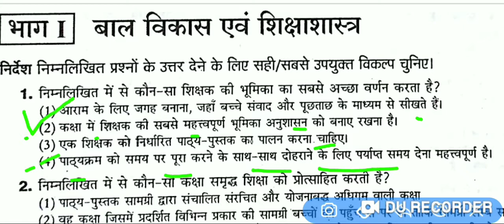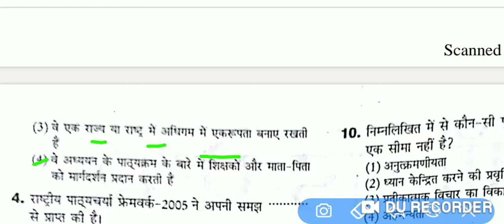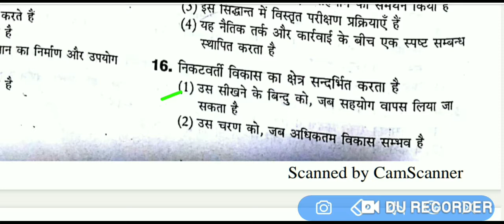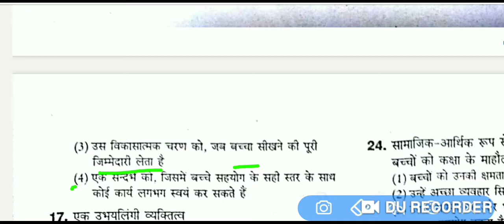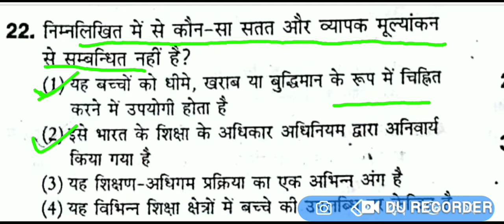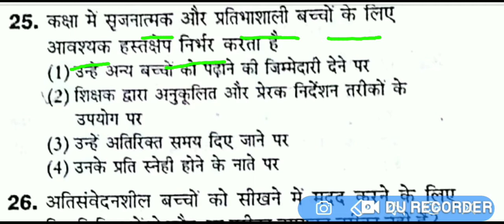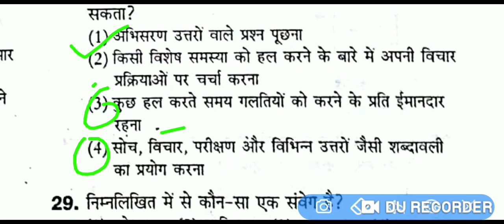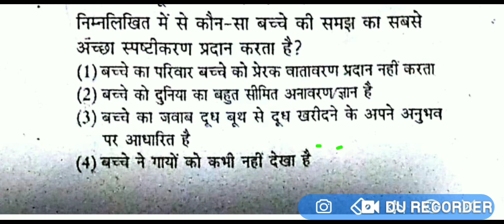CTET -2020|SOLVED PAPER -2018 || BH CLASSES